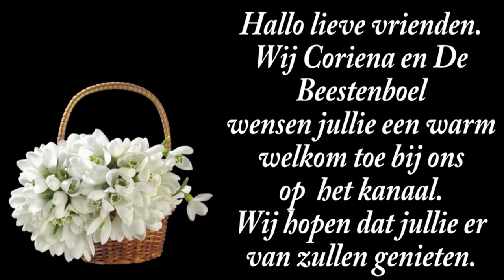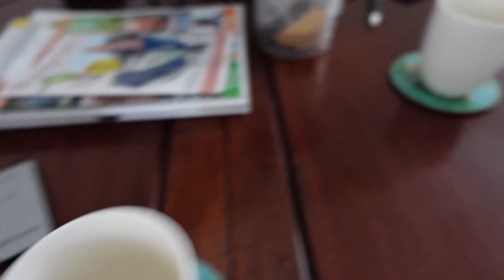di 1 ok | Ik blij | José in huis | Naar Marianne toe | Kaartleggen. #2327